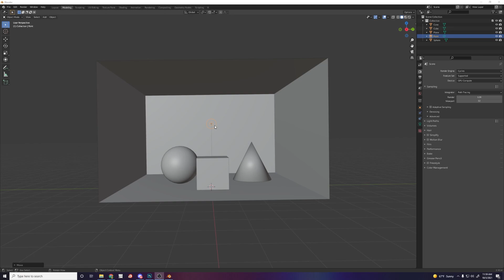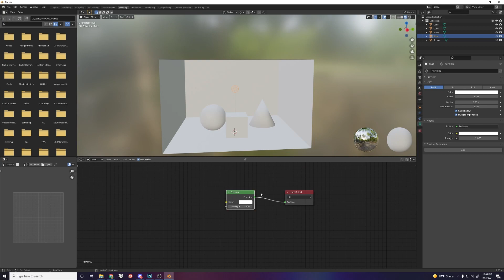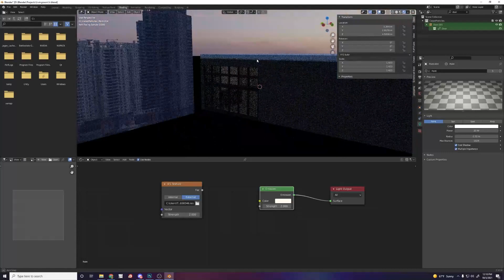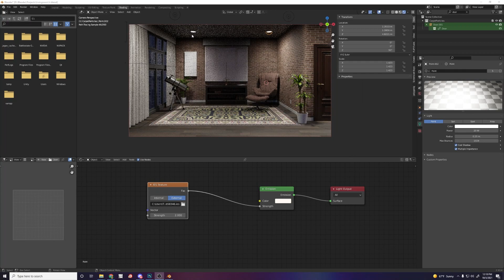How To Get Better Lighting In Blender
Lighting can make or break your render. In this video, I'm going to show you how to instantly make your lighting better in Blender. Basic point lights don't tend to look realistic, as they scatter light evenly in every direction. In the real world, light will scatter in a variety of ways as it leaves a given light bulb. This is where IES Textures come in. IES Textures are a simple way to add far more realism to almost any lighting situation. They are abundant and free all over the internet, and with just a few simple clicks, you'll have better lighting in no time.

0:00 - 0:13 Intro
0:13 - 0:43 Point Light Example
0:43 - 1:08 What Are IES Textures
1:08 - 2:20 How To Use IES Textures
2:20 - 3:20 Real Scene Example
3:20 - 3:48 Things To Consider
3:48 - 4:09 Final Result And Comparison

!!Afffiliate Link!!